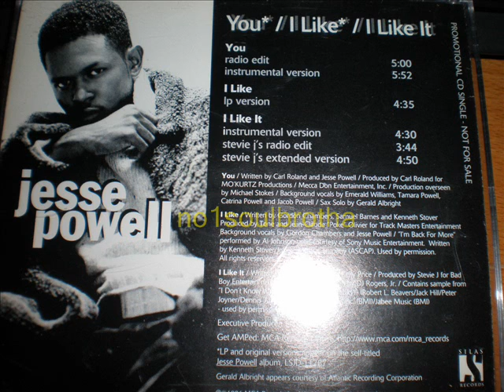Jesse Powell ft. Kelly Price "I Like It" (Stevie J. Remix - Radio Edit)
1996 Promo CD Single Remix by Steven "Stevie J" Jordan (Bad Boy)